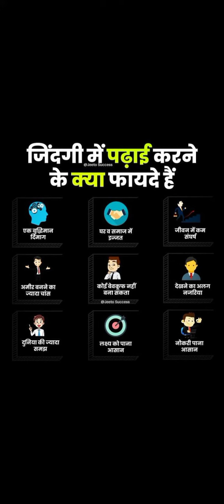शिक्षा क्यो जरूरी importance of education